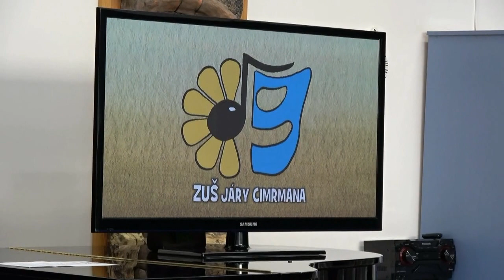Akademie Františkovy Lázně